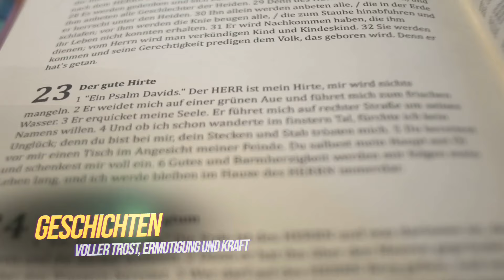Oma Rayas himmlische Umarmung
Unsere Blicke trafen sich und es war eine unfassbare Herzlichkeit und Güte in ihren Augen, in ihrem ganzem Wesen. Wähernd eines Gottesdienstes in der Schweiz. Sie ist eine Mama, eine Oma wie sie jedem Menschen zu wünschen ist. Sie liebt Jesus und ist voller Freude wenn sie von ihm spricht.

Wer möchte und kann, darf unseren Dienstunterstützen. Damit dieser auch nach 31 Jahren inGefängnissen, Heimen, Schulen und sonstigenEinrichtungen in der ganzen Welt weitergeht und das
die Botschaft von Hoffnung und Liebe in die ganzeWelt getragen wird! Danke